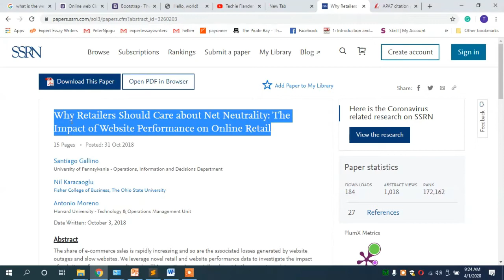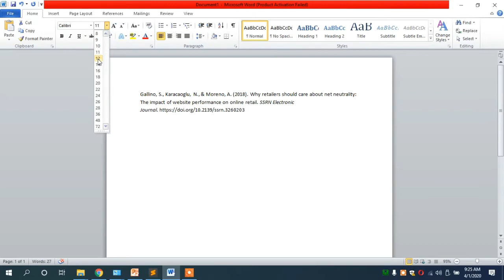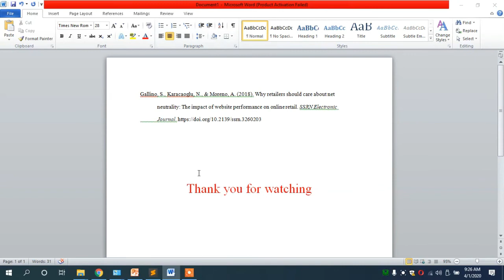Generating Journal Reference with Citefast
Learn how to use cite fast to generate automatic references. follow the simple steps and you can become a pro